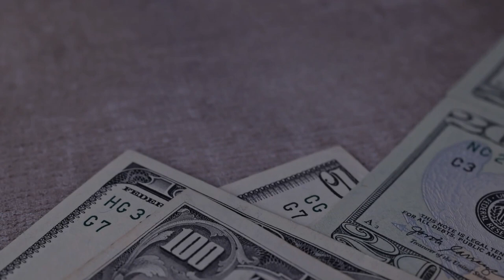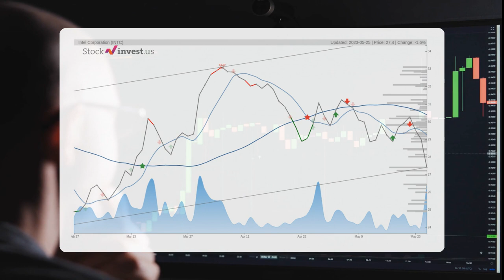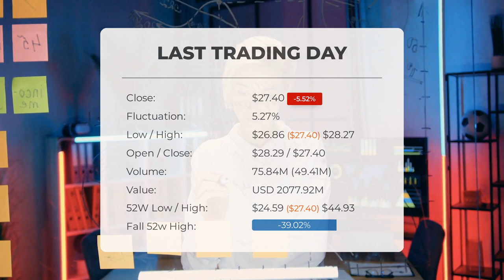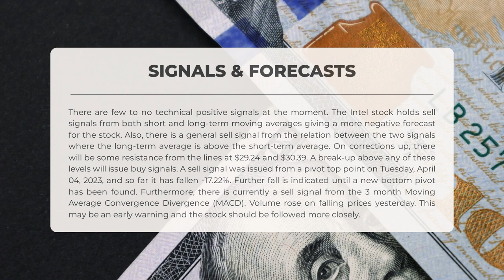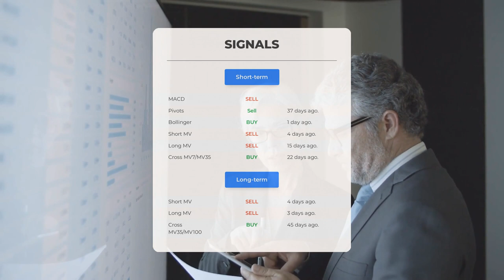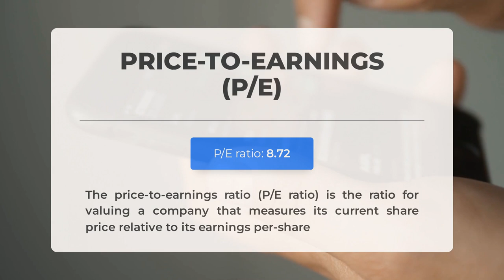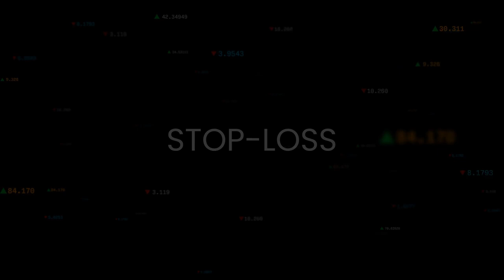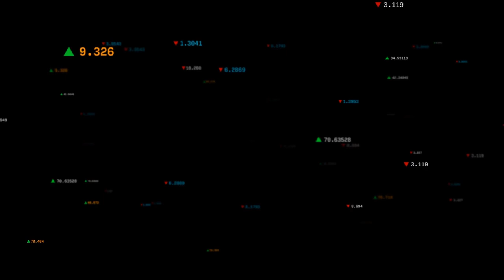INTC Price Fluctuations: Expert Stock Analysis & Forecast for Fri - Maximize Your Returns!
Intel price prediction was made for Friday, May 26, 2023

  We go over the INTC Inc. stock and give our stock price prediction (INTC). Our INTC stock price analysis and stock price forecast on INTC for Friday, May 26, 2023

  Intel Stock Analysis - INTC Stock Price Prediction for Friday, May 26, 2023